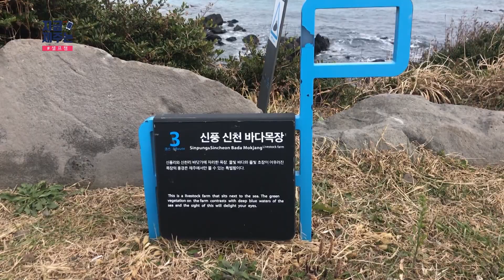[20년 12월 28일] 지금 제주는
장소 : 신천목장

주소 : 제주 서귀포시 성산읍 신천리 5

비고 : 겨울이면 귤 껍질을 말리는 곳 앞엔 바다가 있고 말도 있어 다양한 풍경을 즐길 수 있음